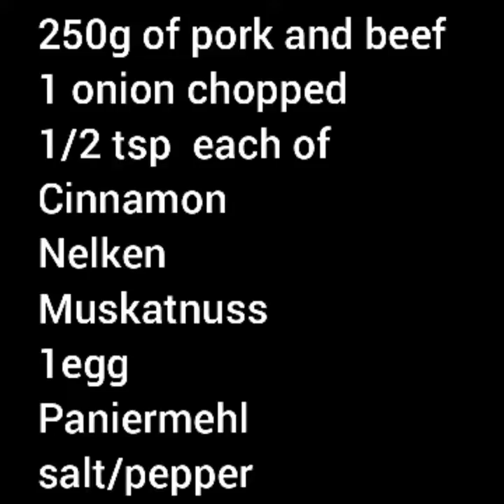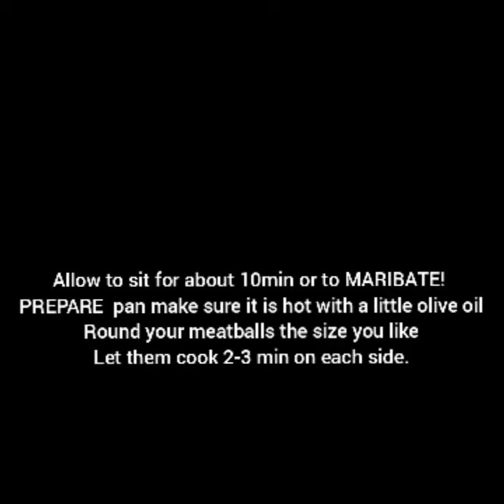Swedish Meatballs w/Marinara Sauce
*do not own the rights to music*

ingredients

Swedish meatballs

Swedish Meatballs
My Aunt Rose gave me this recipe

QUICK MARINARA SAUCE
1 can marinara sauce
1 small onion
1 Garlic clove

in your pot where te meatballs will go.
Sautée your onions with a little olive oil
Add your can tomato sauce
and garlic, salt and pepper!
Add seasoning as you like.
allow it to simmer on low heating.

MEAT BALLS

250 Beef
250 Pork
1 Small onion
1tsp muskatnuss
1 tsp zimt
1tsp Nelken
1 egg
1/2 cup Panko or more

mix together, add more Panko if needed to form your ball.

in pan cover bottom with oil of choice.
when hot place in pan and cook about 2-3 min on each side.( not so much all around😅)
place in your Sauce and allow to cook another 30min or till done,a

Enjoy with a side of Kartoffelpüree 😀

Thanks for joining me on the NEW JOURNEY!!
music/lyrics- Loomis Green / Arif Vega
Soul -full n Sassy
Cooking in Berlin with Ingrid
Singer who cooks!!